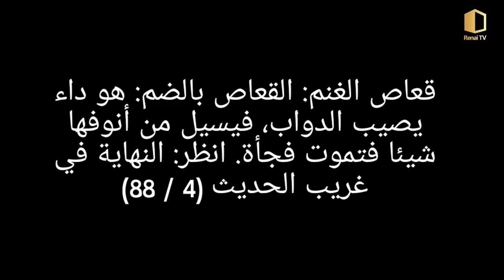പകർച്ചവ്യാധികൾ ലോകാവസാനത്തിന്റെ അടയാളമോ?/Are epidemics a sign of the end of the world?/vahab swalahi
പകർച്ചവ്യാദികൾ ലോകാവസാനത്തിന്റെ അടയാളമോ?/Are epidemics a sign of the end of the world?/vahab swalahi